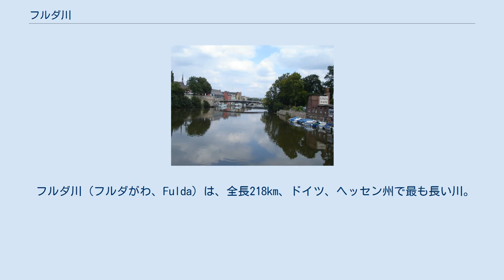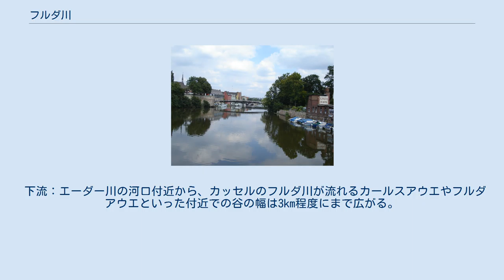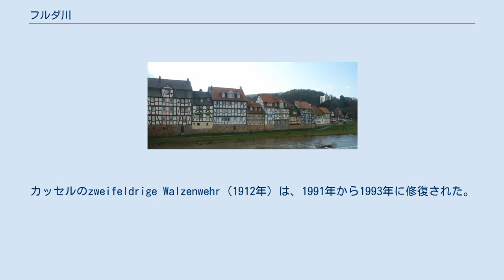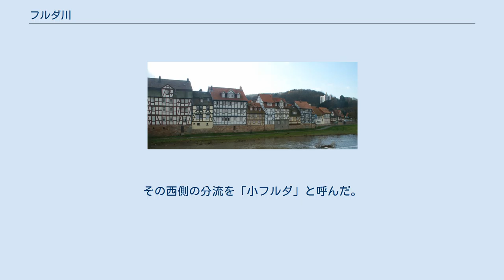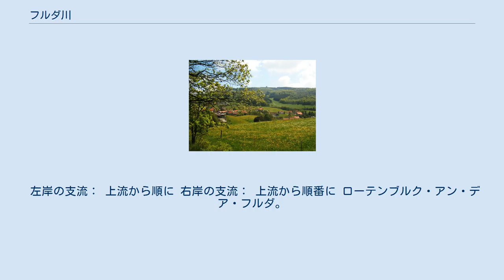フルダ川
ヴェーザー川水系。
Hann. Mündenより下流（北）がヴェーザー川。
上流西側がフルダ川、東側がヴェラ川。
 フルダ川（フルダがわ、Fulda）は、全長218km、ドイツ、ヘッセン州で最も長い川。
流域面積は6,932km²。
ともにヴェーザー川の源流をなすヴェラ川の左岸側、すなわち西側を流れる川である。
 フルダ川は、ヘッセン州内のレーン山地、ヴァッサークッペ山から湧出し、カウフンガー・ヴァルトとラインハルツヴァルトの間、三つの川の町と呼ばれるハン・ミュンデン（ニーダーザクセン州）までを流れる。
ここでフルダ川はヴェラ川と合流しヴェーザー川となって北海の河口をめざす。
 フルダ川とヴェラ川の合流点。
画面左奥がヴェラ川、右奥（遊覧船が見える）がフルダ川、手前がヴェーザー川。
 上流：ヴェッサークッペ山の山頂からわずかに南、標高850mの水源から、フルダ川は南へ、フェルトベルク山の南斜面を、ガースフェルトまで流れ下る。
6kmの間に368mもの高低差を下る。
ここから西へ、数km先のアイヒェンツェルまで流れる。
ここで方向を北に変えるとすぐに標高275mのフルダの町に達する。
 中流：フルダ川の左手はフォーゲルスベルク山地、右手はクッペンレーンである。
川はさらに北に向かい、リューダーミュントでリューダー川、シュリッツでシュリッツ川、ニーダーアウラ（ニーダーヨッサ地区）でヨッサ川、バート・ヘルスフェルトでハウネ川がそれぞれ合流してくる。
ゾイリンクスヴァルトを抜け、さらに北へ向かって流れ、ベーブラ、ローテンブルク・アン・デア・フルダ、バイゼ川が流れ込むマルスフェルトを過ぎ、オーバー＝メルズンゲンではプフィーフェ川が合流する。
さらに次のケルレではその南部でミュールミッシュ川が合流する。
 ベーブラ付近で、フルダ川の方向が変わるのをフルダクニーという。
クニュル山地とゾイリンクスヴァルトの間を北東に向かって流れていたが、川はシュテールツィンガー山地を前に北西に向きを変える。
 下流：エーダーミュンデのグリフテ地区で、2回きれいなループで蛇行した後、最大の支流であるエーダー川が西から合流してくる。
少し北のカッセルに着くまでにドルゼル川（小フルダ川）、アーネ川、ヴァーレ川、ローセ川、ニーステ川が流れ込む。
 カッセル以後は小刻みな蛇行が少なくなり、ニーダーザクセン州の南縁との州境をなす川となり、雄大な、そしてある時は狭く大きく曲がった渓谷を流れて行く。
フルダタールのジンマースハウゼン地区でエスペ川が合流する。
 カッセルの32km下流、北東でフルダ川は、ハン・ミュンデンに到着する。
標高116.5m、ここでヴェラ川と合流し、ヴェーザー川となる。
 水源の村ポッペンハウゼン（ヴァッサークッペ） 概説：フルダ川はそのほとんどの区間を、深さの程度に違いはあれ、渓谷を流れるが、その両岸は雑色砂岩質である。
両側に森が広がり、所によっては高い山となっているこの渓谷が開けるのはカッセル盆地に出てからである。
 上流：そのほとんどが急勾配の上流部は谷の幅がわずかに250m以下であり、その後も500m以下である。
アイヒェンツェル付近、すなわちフルダ付近では、谷は幾分その幅を広げるが、その後再び山の斜面の間を流れてゆく。
 中流：バート・ヘルスフェルトやベーブラ付近の谷幅は最大1.3kmにまで広がるが、グックスハーゲンでは再び数百mとなる。
 下流：エーダー川の河口付近から、カッセルのフルダ川が流れるカールスアウエやフルダアウエといった付近での谷の幅は3km程度にまで広がる。
この大都市の後は、再び幅数百mしかない狭い渓谷を抜けてハン・ミュンデンへと流れてゆく。
 フルダ川は1890年から、水門が築かれ、運河化に着手された。
ベーブラとカッセルの間に現存する5つの施設、カッセルとハン・ミュンデンの間のナーデルヴェーレと呼ばれる合計8つの施設が設けられた。
1970年代までにこうしたできの悪い施設と危険な操作方法に対して改善が要求された。
いくつかの水門は破壊され、残りの施設も改修されたり、新しく建設されたりした。
この結果、フルダ川下流には現在5つの水門が設けられている。
この中で最も高い水門はカッセルから遠くない（下流の）ヴァーンハウゼンにあるもの（1980年建設）である。
これは8.48mの高さがある。
この水門とボナフォルトの水門の上は自転車道になっている。
カッセルのzweifeldrige W...